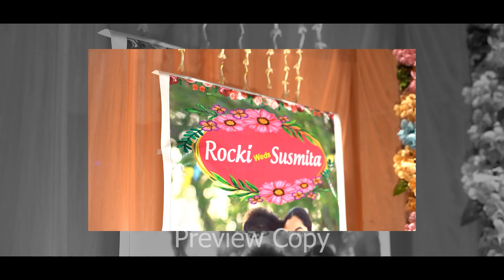OUR WEDDING TEASER VIDEO II dream wedding 💍💒 II 31/1/24